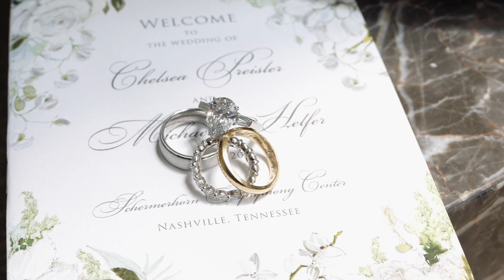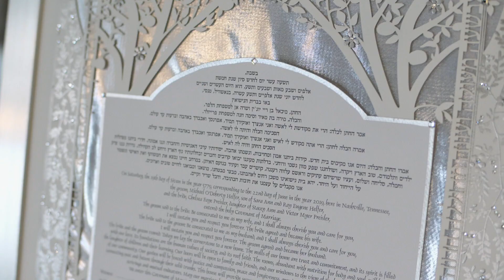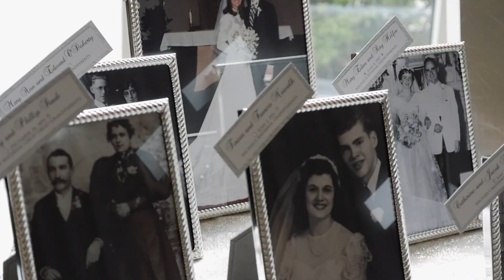Chelsea + Michael | Schermerhorn Symphony Center Nashville, TN Wedding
Video 300 of 365:

What an amazing Big Day for Chelsea and Michael!!